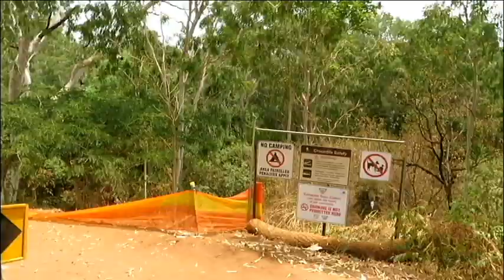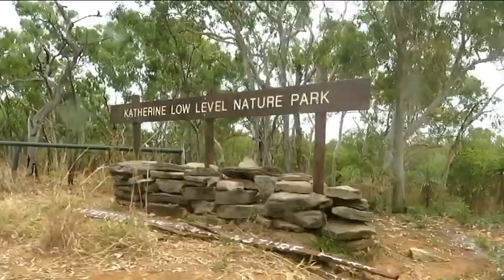Bus life - Waterfalls, hot springs and Katherine Gorge!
In this episode of The Mobile Morell's we make our way into the Northern Territory town of Katherine. We decided we must go exploring, but unfortunately for Tillie, there's no dogs allowed! We take a dip in the hot sprins, swim out to Edith Falls and go hiking and cruisng along the Katherine Gorge!

FOLLOW US AROUND AUSTRALIA!!!